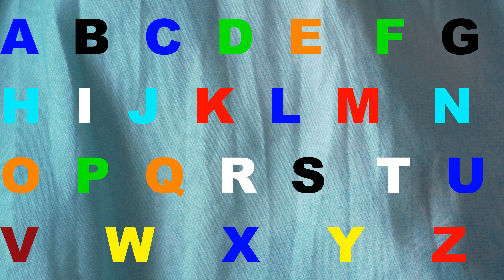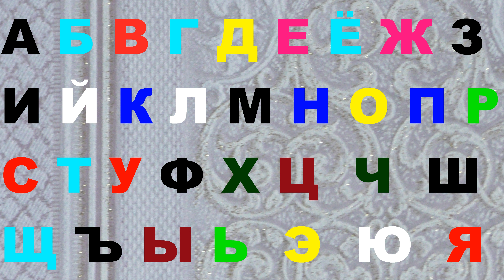Alphabet lore Good song Italian, Spanish, English 533